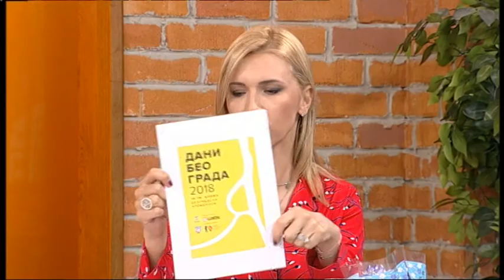Izbor gradonacelnika 9. Maja i "Dani Beograda" - Dobro jutro Srbijo - (TV Happy 11.04.2018)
Gost: Nikola Nikodijević - Predsednik skupštine grada Beograda